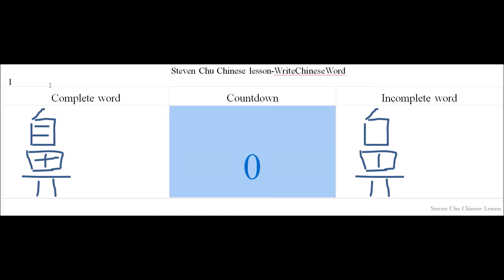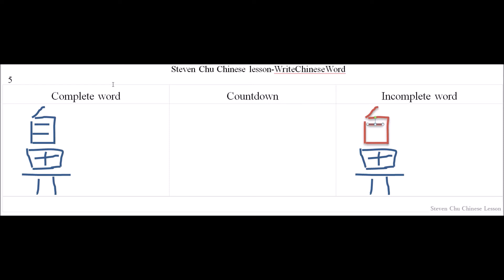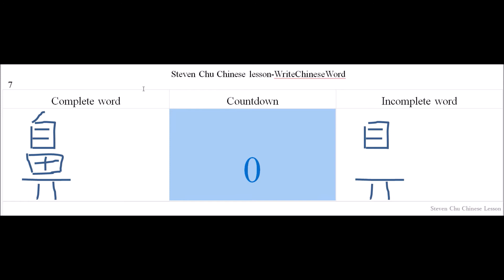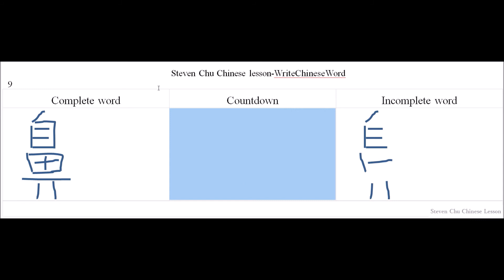Write Chinese-nose鼻-Learn write Chinese-write Chinese character-learn Chinese-cantonese-mandarin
In this lesson we will learn how to write [nose ] [鼻 / 鼻子 ]
The word of this lesson is from the Lesson
[ACG kids 003 body] // (Cantonese)
[ACG kids 003 body] // ] (Mandarin)

Learning processes:
1. I cut the Chinese word into different parts so as to make it easier to memorize.
2. I will repeat the words from 3 to 10 times.
3. Each time I will erase some parts of the words, and you have to fill it in. You can do it on a paper or just in your mind.
4. I will put a complete word beside the incomplete one. It is up to you to look at it or not. Don’t be shy if you have to have a look, it is just a learning process.
5. At the end, you will need a paper, because you will try to write the whole word by yourself.